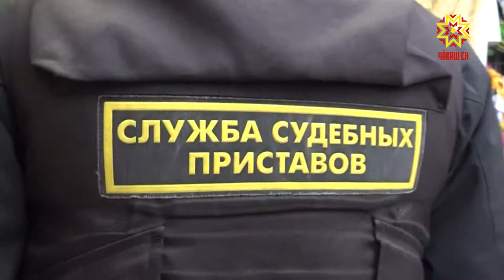Дед Мороз и Снегурочка о том, как встретить новый год без задолженностей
Дед Мороз и Снегурочка о том, как встретить новый год без задолженностей. Сегодня приставы Чувашии проводили акцию «Узнай о своих долгах». Параллельно на столичном вещевом рынке «Ярмарка» состоялся рейд